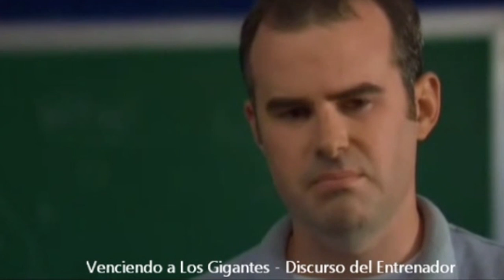Discurso Motivacional del Entrenador - Venciendo a Los Gigantes